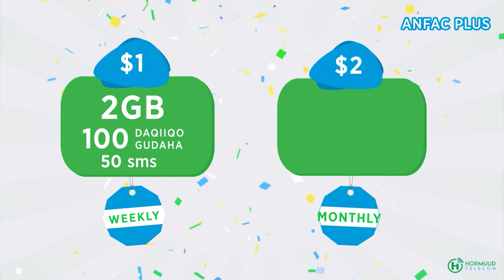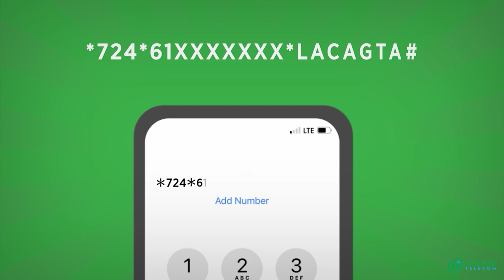MD Xasan Shiikh "Waqti dhow waxaan ka maarmi doonnaa in dalka dibadiisa ciidamo tababar loogu qaado"